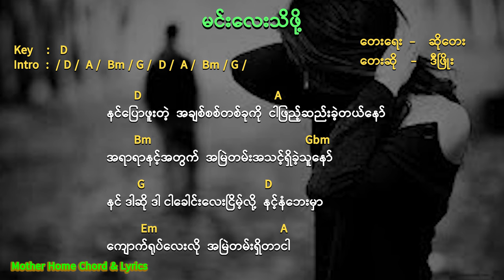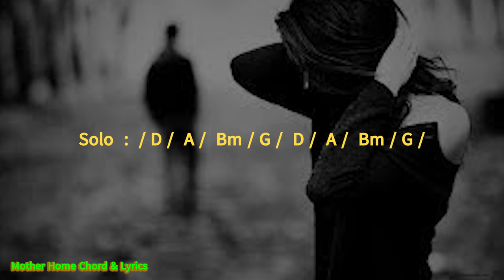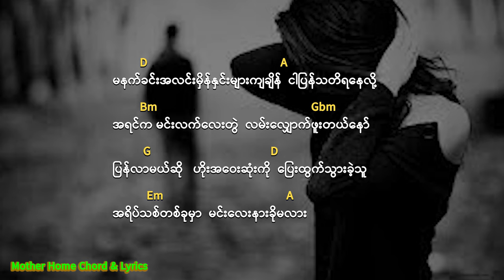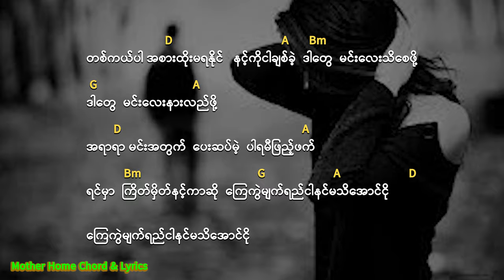မင်းလေးသိဖို့ Chord & Lyrics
Song                    မင်းလေးသိဖို့
Vocalist               ဒီဖြိုး
Composer           ဆိုတေး